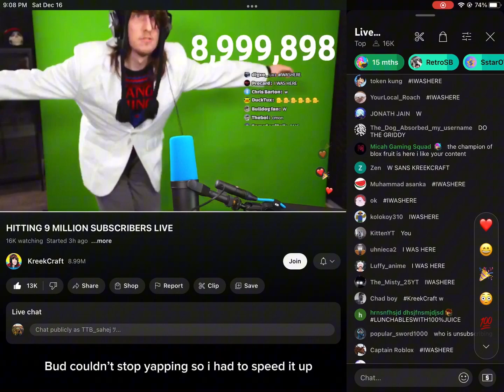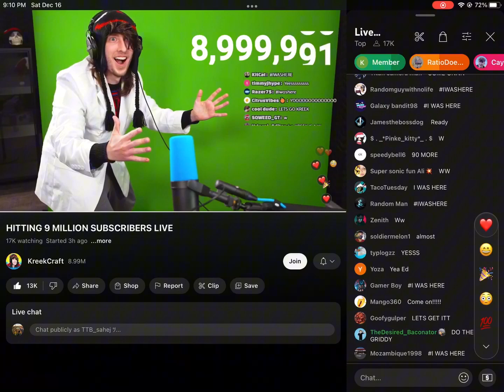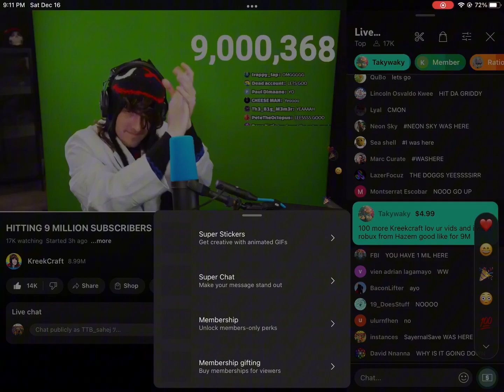Witness of @kreekcraft hitting 9 mil